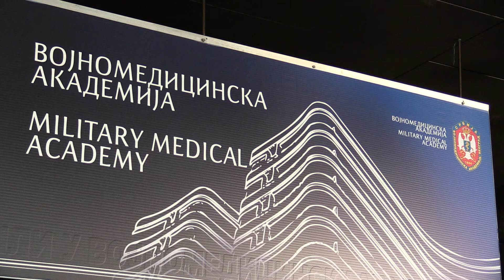MUP VMA Ministar Stefanovic obišao povredjenog vatrogasca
Dvojicu teško povređenih vatrogasca u požaru u fabrici na Adi Huji, teško povređenog radnika u nedavnoj nezgodi u Lučanima, kao i beskućnika koga su huligani nedavno teško povredili, obišli su danas na VMA ministri unutrašnjih poslova i odbrane Nebojša Stefanović i Aleksandar Vulin.